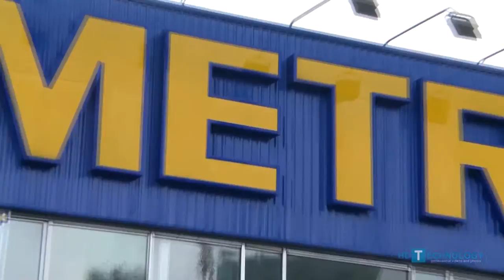Clip quảng cáo sản phẩm Rượu Rémy Martin | Quay phim quảng cáo sản phẩm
Clip quảng cáo sản phẩm Rượu Rémy Martin | HD Technology Co., LTD chuyên sản xuất TVC, Phim tự giới thiệu doanh nghiệp, Phim phóng sự tài liệu,  Phim kỷ niệm thành lập công ty.
CÔNG TY TNHH HD TECHNOLOGY
Chuyên: Sản xuất TVCs, Phim tự giới thiệu, Phóng sự, Kỷ niệm thành lập
công ty, Sự kiện, Phóng sự cưới..v.v..
N: Phạm Thành Được (Director).
A: 343/37 Vĩnh Viễn, P.5, Q.10, HCM, Việt Nam.
S: duocit
Y: mr_duoc031284